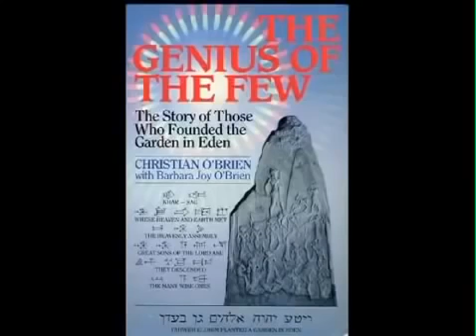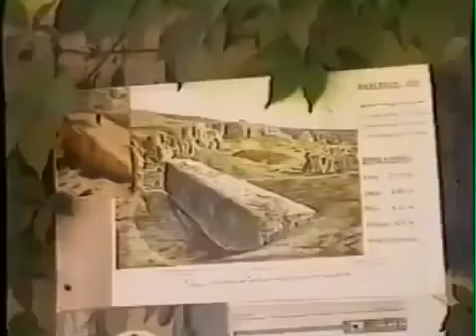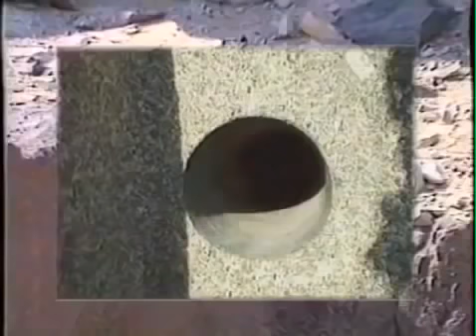Best of Baalbek Ancient High Technology Full Documentary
A documentary about ancient megalithic structures that defies our main stream history